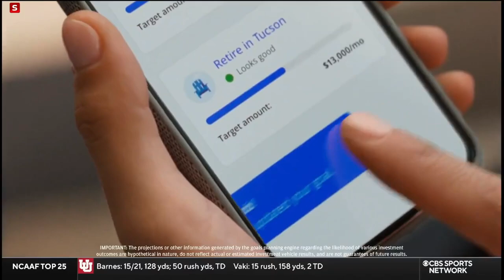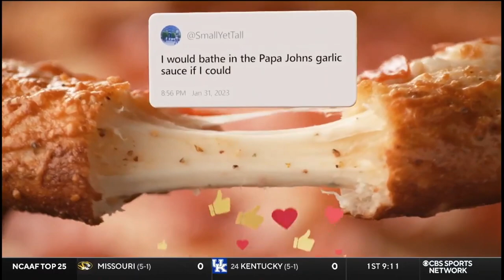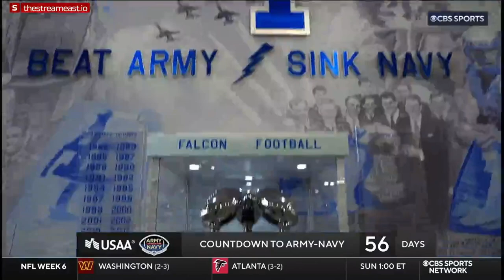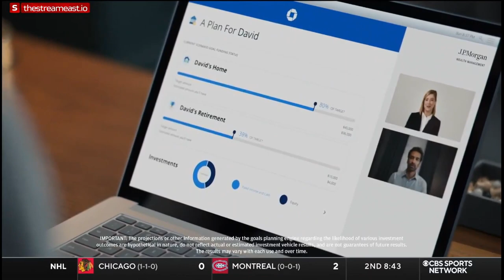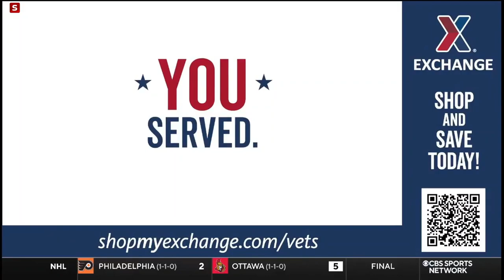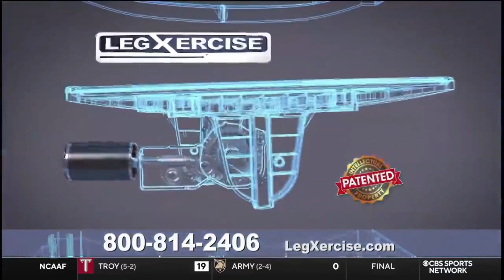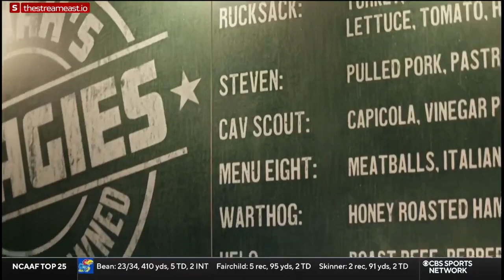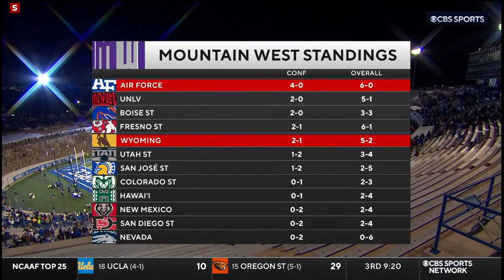Wyoming vs Air Force Football 2023 Full Game